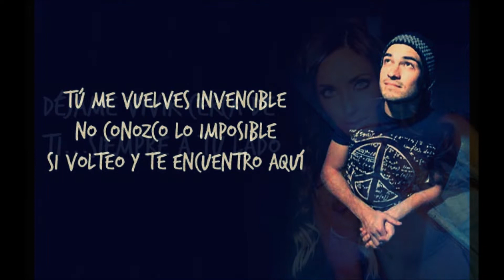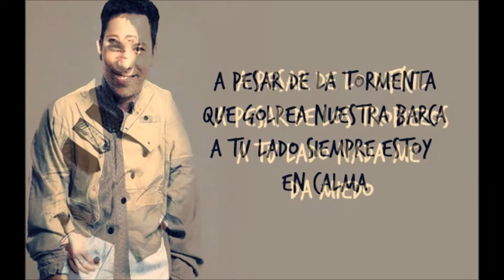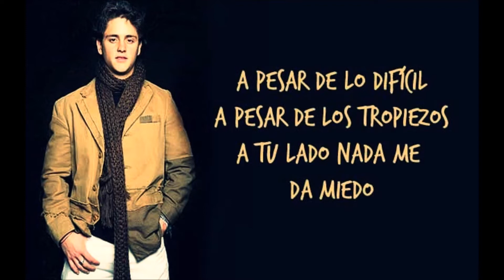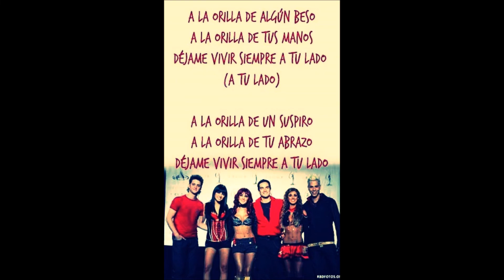A tu lado RBD letra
Album :NUESTRO AMOR
Cancion: A Tu Lado